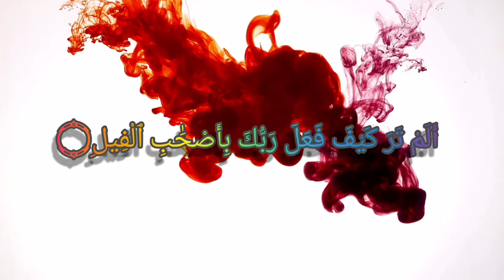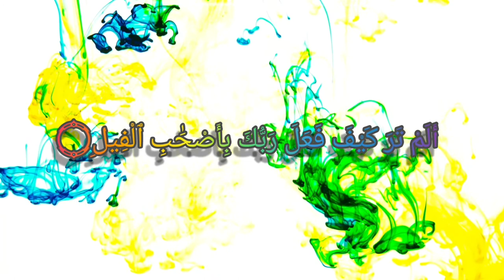Surah Al-Fil or Surah Feel ||in Arabic: سورة الفيل||seven Times||by Qari Sideeque Qasm|copyrightfree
♡■Surah Al-Fil or Surah Feel (in Arabic: سورة الفيل) ♡!
•~Surah Al-Fil or Surah Feel (in Arabic: سورة الفيل) is the 105th chapter of the Qur'an. The meaning of Al-Fil is “The Elephant” and is classified as a Meccan surah with 5 ayat (verses). It is called “The Elephant” which could be referring to the birth year of the Prophet Muhammad (ﷺ).
●credit:(copyright information)
~All the Footage used in this video is collect from pixabay.
~All the footage was Edited and colourd correction by me .
•Music~Best-Quran-Recitation by QARI MUHAMMAD SIDEEQUE QASMI
●owner channel link:

~The purpose to make this video is spreading Islam in worldwild,this video is free of restrictions,you can use this video anywhere.
~But don't forget to mention this link of my channel  below.
~Remember me in your prayer